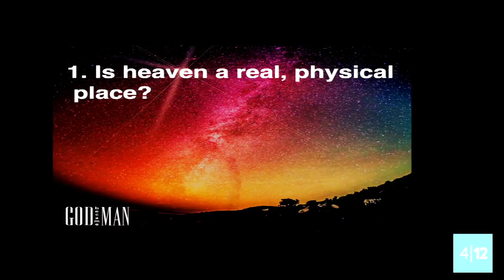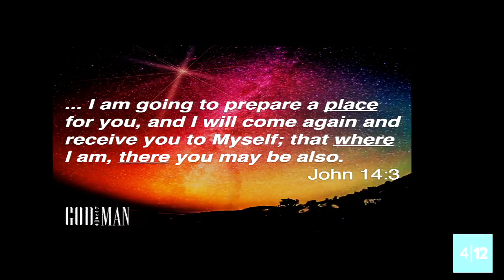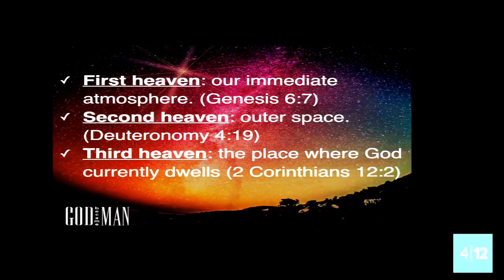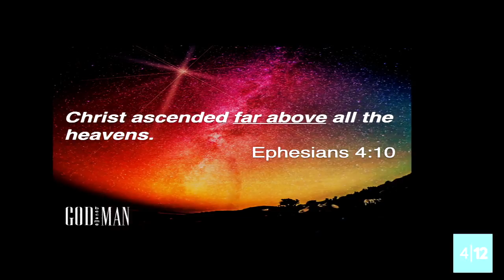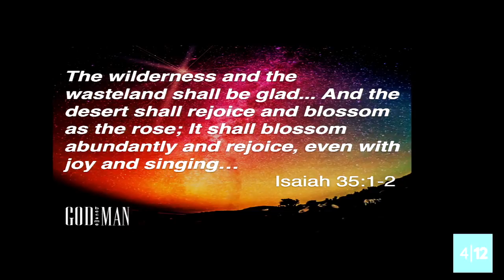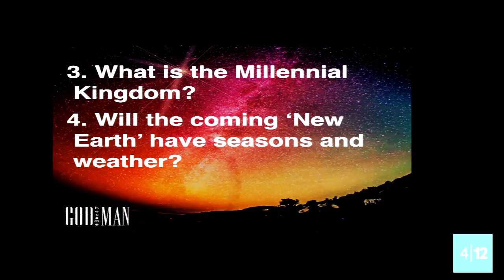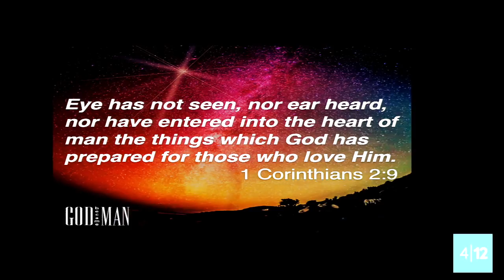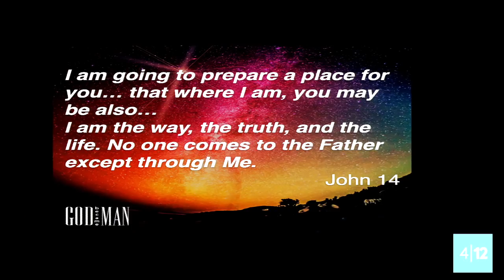Heaven, Not What You Think